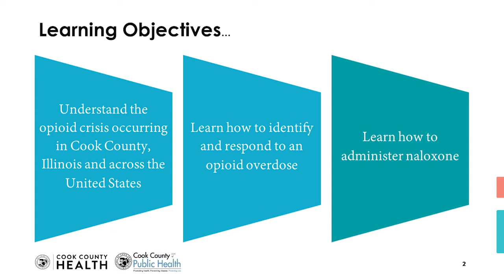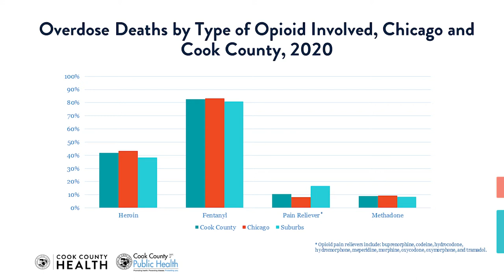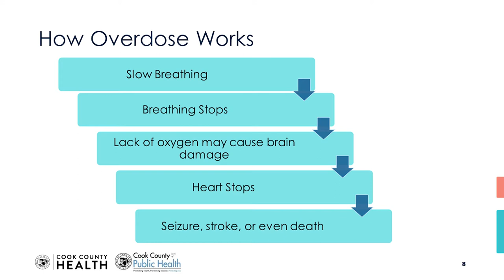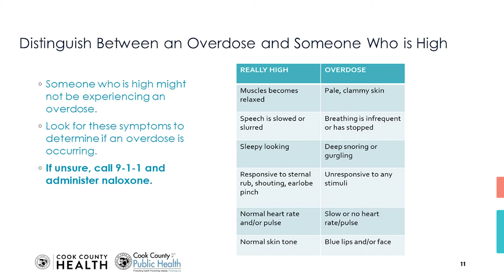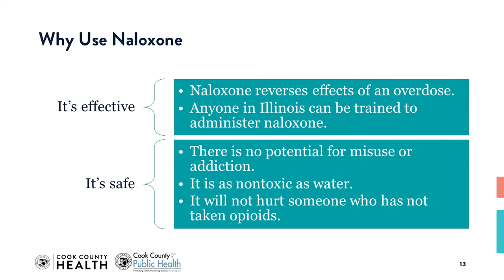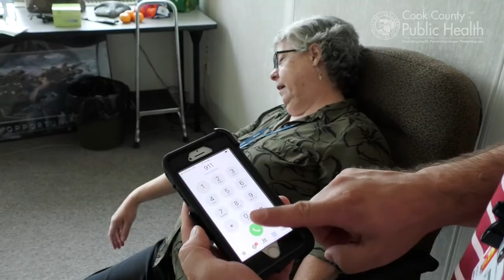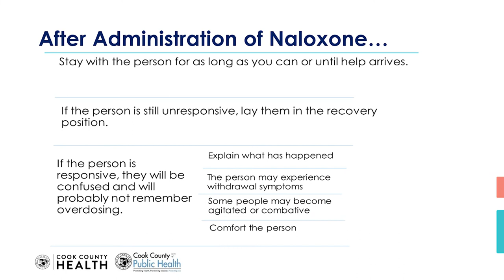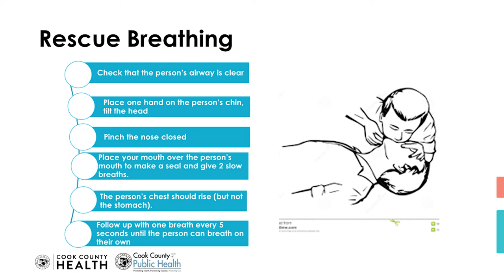From the Cook County Department of Public Health, Opioid Overdose Prevention and Naloxone Training.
The Cook County Department of Public Health presents, Opioid Overdose Prevention and Naloxone Training. Watch this video to learn how to use Naloxone (also known as Narcan) to prevent an opioid overdose. to learn more. To learn how to use fentanyl test strips to prevent an opioid overdose, the video Fentanyl Test Strips: What You Need to Know is available